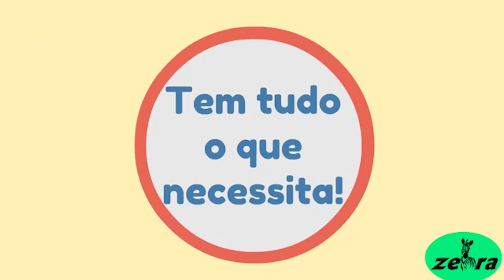Zebra - Apresentação da Empresa